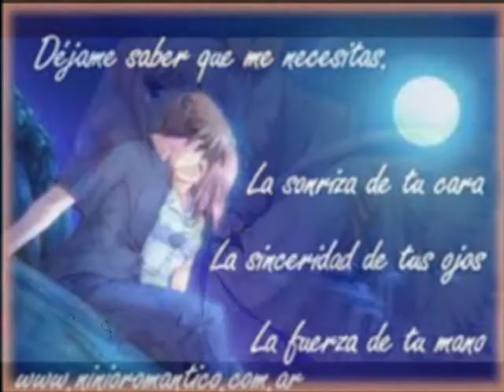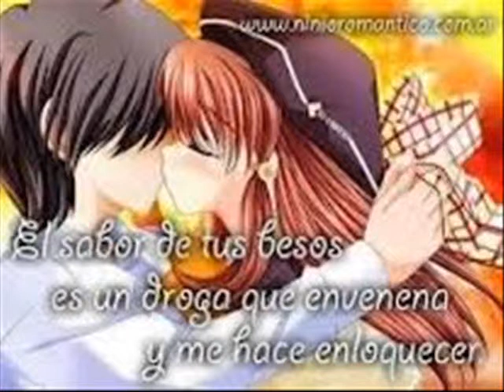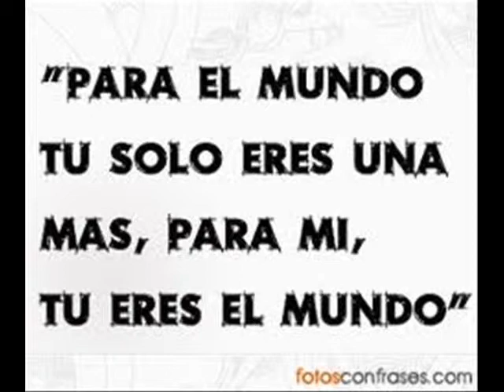Creo En Ti Dayana xD